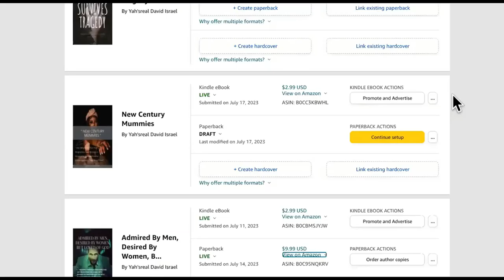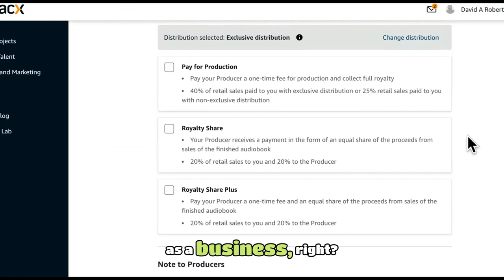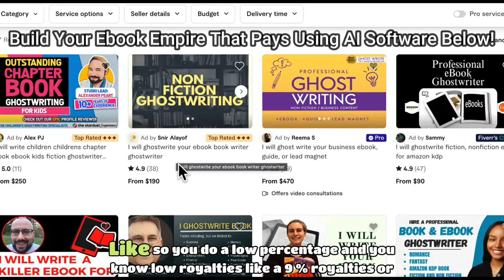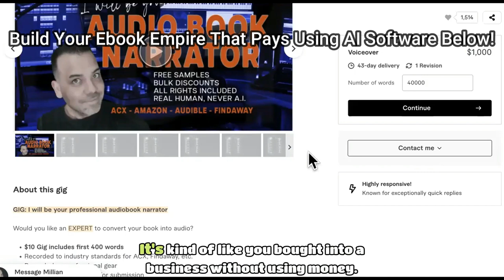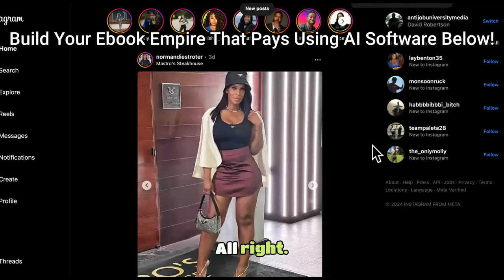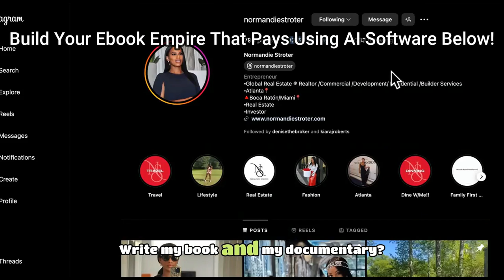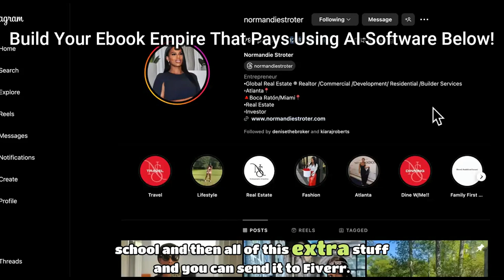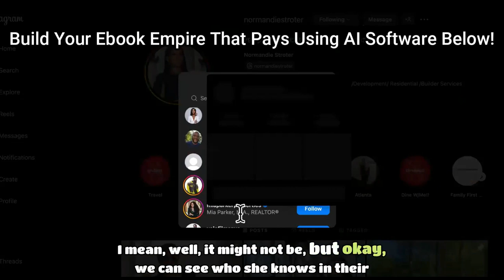I TRIED Audible Audiobook Royalties To Automate Building Passive Income!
Building passive income from selling Ebooks/Audiobooks for $100s

This video show how to make money with audible selling audiobooks for passive income. That's right! You can build a passive income stream on audible selling high ticket audiobooks instead of selling low ticket products. Amazon KDP and Kindle books are great platforms as well but nothing beats Audible and if you can sell audiobooks at a high ticket price, you're setting yourself up for massive passive income for real!

Summary

The conversation discusses the concept of royalty shares in the audiobook industry and how individuals can start their own royalty share business. It explores the importance of royalties and how they can provide a continuous stream of income. The conversation also delves into the process of becoming a narrator and offers strategies for standing out on platforms like Fiverr. Additionally, it suggests reaching out to influencers and offering to write their books and create documentaries, leveraging their existing audience to generate revenue through royalty shares.

royalty shares, audiobooks, income, narrator, Fiverr, influencers, book writing, documentaries

Takeaways

Royalty shares can be a lucrative business model in the audiobook industry, providing a continuous stream of income.
Becoming a narrator and offering royalty share options can attract authors looking to have their books narrated.
Standing out on platforms like Fiverr by charging lower rates and offering hybrid payment options can increase your chances of getting hired as a ghostwriter.
Reaching out to influencers and offering to write their books and create documentaries can be a profitable way to generate revenue through royalty shares.

Titles

Standing Out as a Narrator on Fiverr
Creating Revenue through Royalty Shares with Influencers

Sound Bites

"If you guys don't know how important royalties are, TV shows when they get replayed on videos, like the people from Happy Days all the way back when it was recorded are still getting played."

"Royalty shares refer to a contractual right to receive a specified portion of royalties, fees, and other income streams embodied in the interest that relate to royalty rights for a specific music asset or compilation of music assets."
"You can actually influence that. Now, how would you sign up as a narrator? You just go to, we'll come back, go to ACH .com."

Chapters
00:00
Introduction to Royalty Shares in the Audiobook Industry
02:20
Understanding Royalty Shares and the Narration Process
03:17
05:32